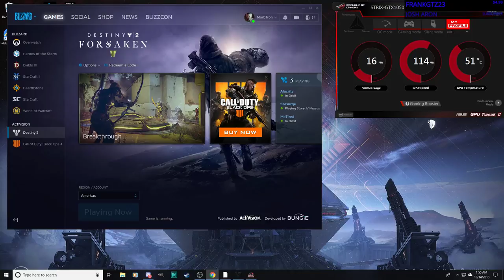That Broadsword Grind. Crucible LIVE!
Welcome to the stream Peeps and Peepettes! Stick around, grab a chair and say hello!